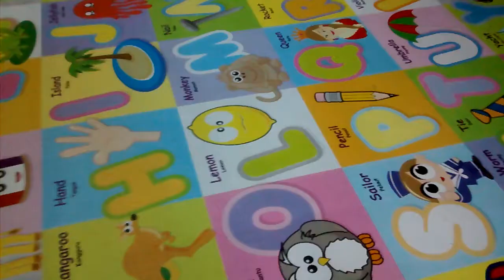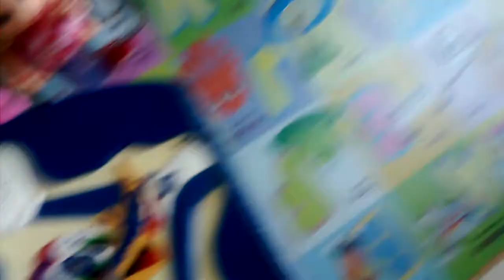Hailey Opens Her B'day Presents!